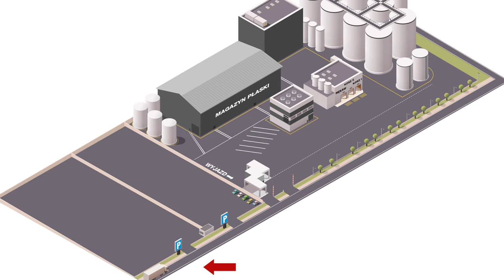Poruszanie się po ZUBR - animacja ze wskazówkami dla kierowców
Aby ułatwić, usprawnić i uprzyjemnić Państwu wizytę w Zakładzie Uszlachetniania Białka Roślinnego (ZUBR) w Osieku, przygotowaliśmy krótką animację, która przedstawia zasady i ścieżki ruchu kołowego na terenie Zakładu.

Przypominamy o przestrzeganiu zasad BHP, które wymienione są również w Karcie Szkolenia Kierowcy, którą otrzymacie Państwo w dyżurce na parkingu ZUBR. W szczególności prosimy o:
- zakładanie kamizelek odblaskowych
- zakładanie kasków ochronnych
- przestrzeganie całkowitego zakaz palenia na ternie ZUBR

Dziękujemy za przestrzeganie tych zasad i życzymy udanej wizyty w naszej fabryce ZUBR!